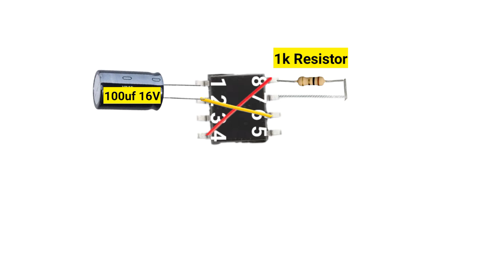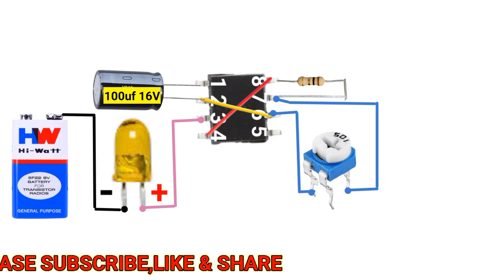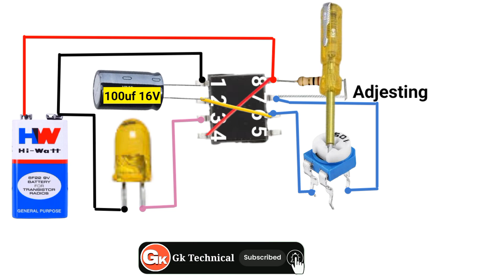How to Make 1LED Blinking Circuit Using 555 Timer ic !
How to Make 1LED Blinking Circuit Using 555 Timer ic !                                                          Hello friends in this video I will sow How to make 1 LED Blinking Circuit with555 Timer ic.                                                     Dear sir, thanks for watching my video.If you have any question write in the comments box.Don't forgot Like & share.For more update please subscribe our channel GK Technical,And get the notification press the bell icon.